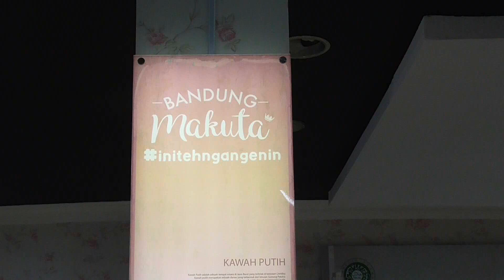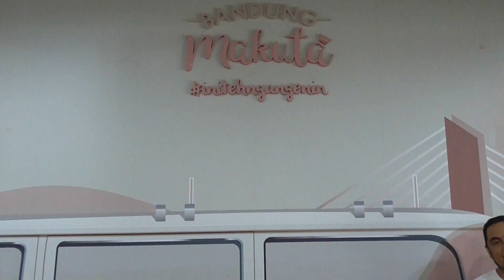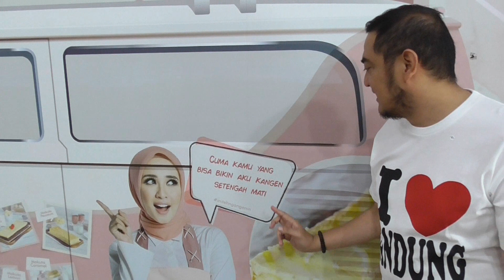Makuta Oleh oleh Bandung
TV Internet Indonesia